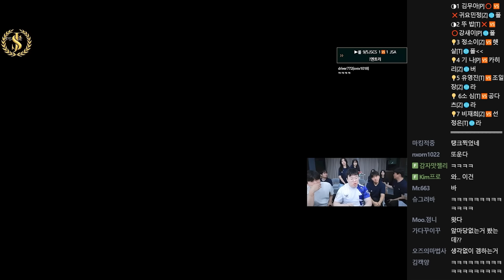김봉준 몰입감 최고조!!! 오랜만에 돌아온 대학대전! [24.07.13 #2] 정선대 vs JSA 스타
0:00 [P]김무아vs민정[Z]
24:03 [T]뚜밥vs강새이[P]
43:14 [Z]정소이vs햇살[T]
1:12:05 [P]기나vs카히리[Z]
1:30:40 [T]유영진vs조일장[Z]
2:00:08 [T]소심vs공다츠[Z]
2:16:56 [Z]비재희vs선정은[T]